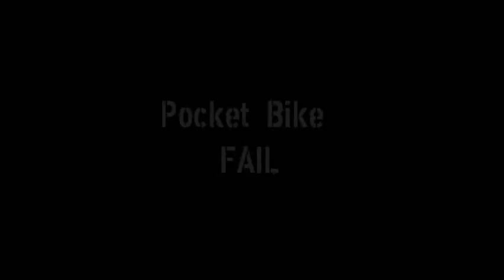Pocket Bike Crash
Pocket Dirt Bike Fail in Vienna.
Very funny fail witch a 50 ccm dirt pocket bike.
Location Lobau Wien
Austria
NoSoul1477 and JackHollywood070